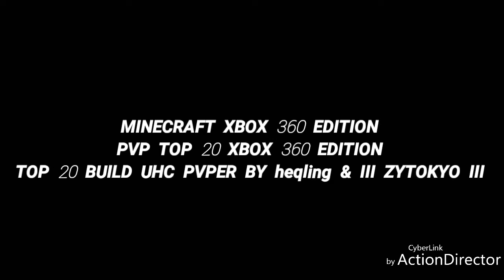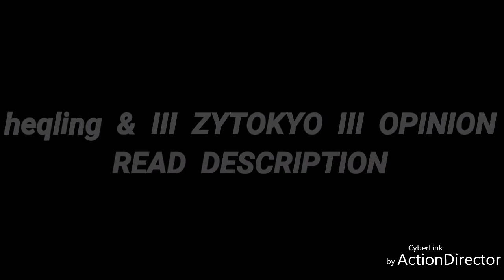MINECRAFT XBOX 360 EDITION - PVP TOP 20 XBOX 360 EDITION - TOP 20 BUILD UHC PVPER BY heqling & III Z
PVP TOP 20 XBOX 360 EDITION
TOP 20 BUILD UHC PVPER BY heqling & III ZYTOKYO III